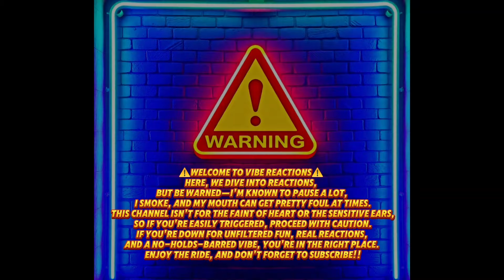VIBE TALK HOUR | SHYNE INTERVIEW WITH STEPHEN A SMITH | TRIGGR WARNING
UNIT#207

 Transcript